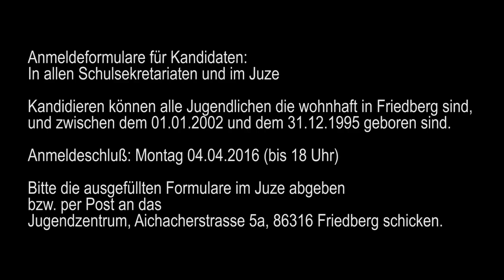Jugendratswahl in Friedberg (Version2)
mit Musikern im Abspann